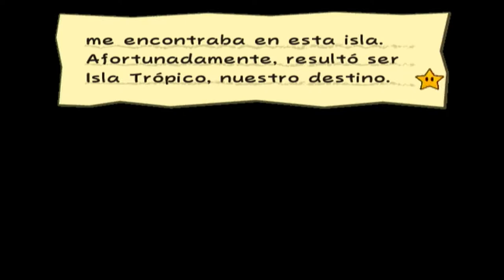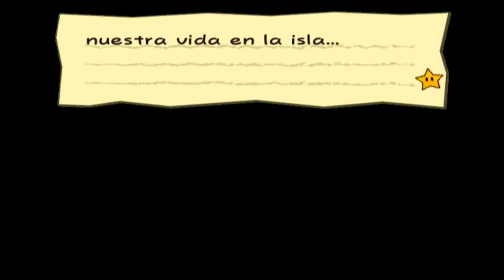Paper Mario: La Puerta Milenaria - #24